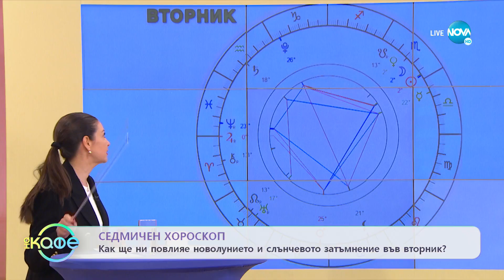Седмичен хороскоп: Понеделник е подходящ и разговори, които сме отлагали - „На кафе” (24.10.2022)